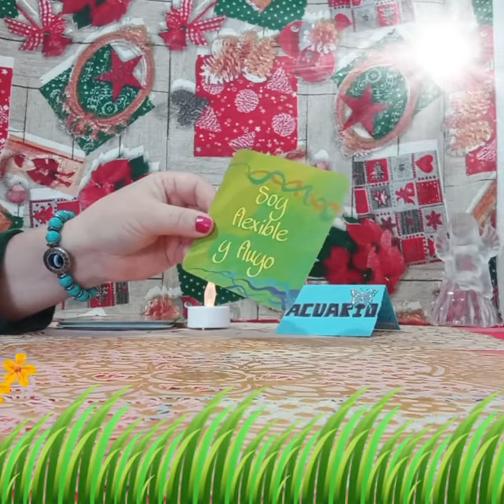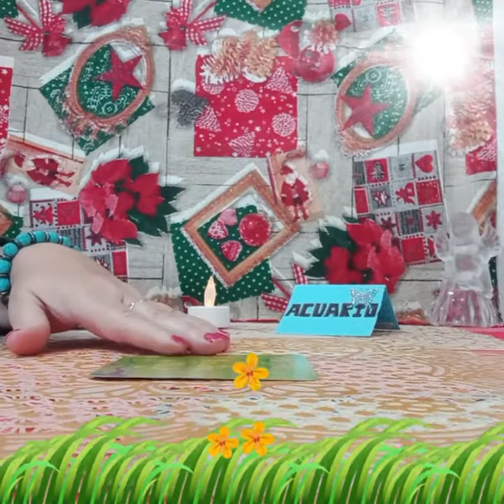UN PENSAMIENTO DE PODER#👤